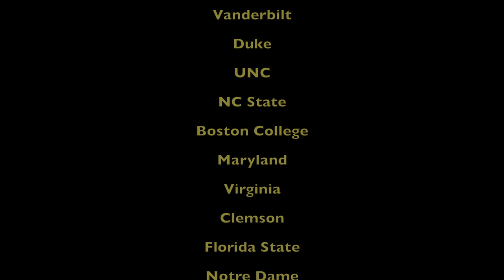Wake Forest Football 2011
Highlight Film of the 2011 Wake Forest Football Season